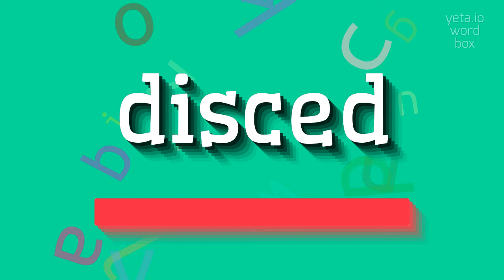How to say "disced"! (High Quality Voices)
Watch in this video how to say and pronounce "disced"!